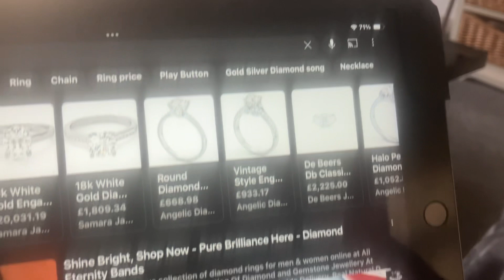3 April 2024